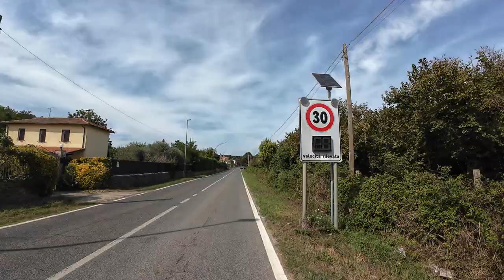Bassano Romano to Capranica ScaloDJI 20240826152353 0007 D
Bassano Romano Capranica Scalo